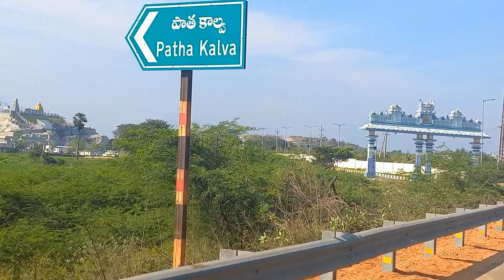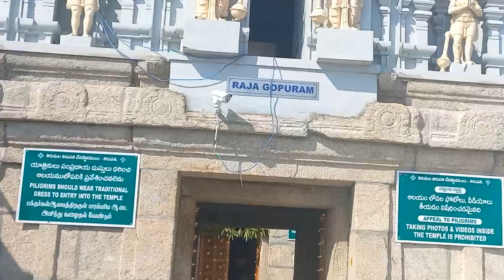Vakulamatha Temple Tirupati |వకులమాత ఆలయము తీరుపతి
Today we Presenting Tirupati Vakulamatha Temple.
Best temples in tirupati.
How to going Vakulamatha temple
How to go tirupati

Address:-Thiruchanoor Highway Tirupati.